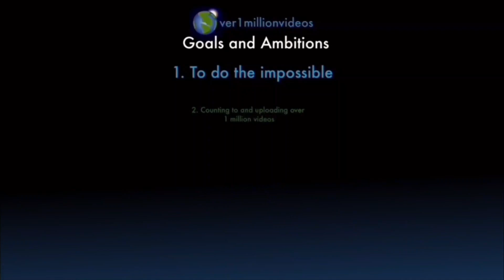Counting to ONE MILLION!!, This is Number 104,198